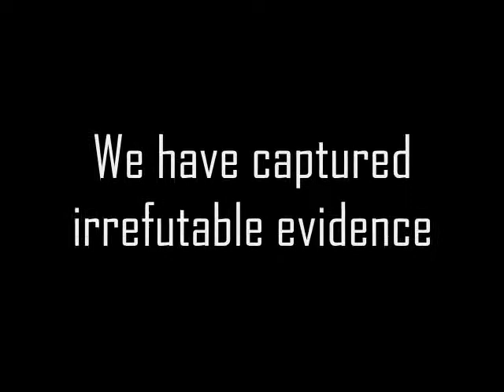Evidence of the Loch Ness Monster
Finally evidence of the Loch Ness Monster. She's moved to Canada!

This is in no way intended to be real, just some light humor.